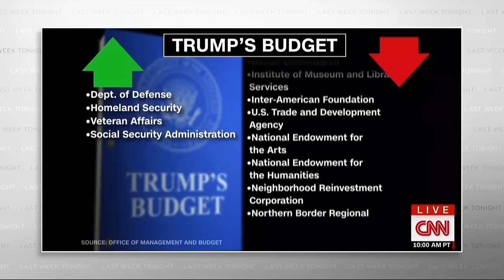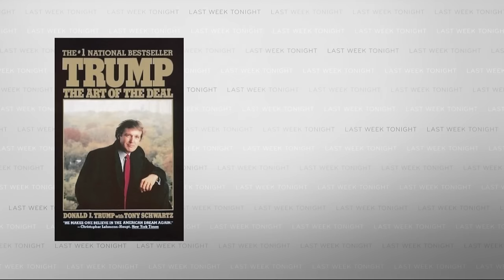Federal Budget: Last Week Tonight with John Oliver (HBO)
Donald Trump's federal budget plan proposes large funding cuts with largely negative consequences. John Oliver examines the troubling priorities of the new administration.